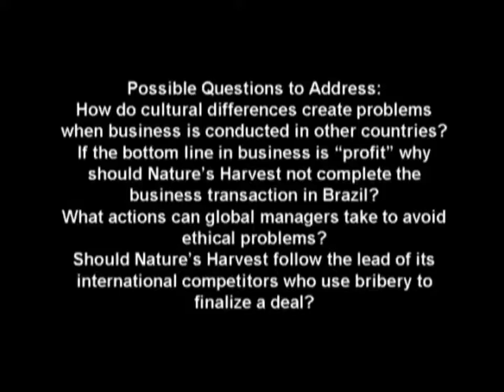2010 FBLA Global Business